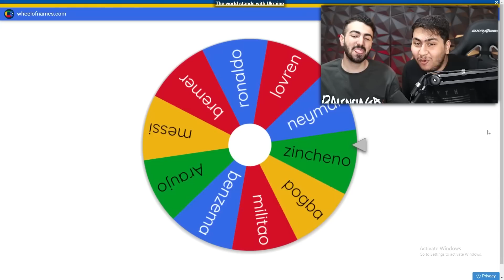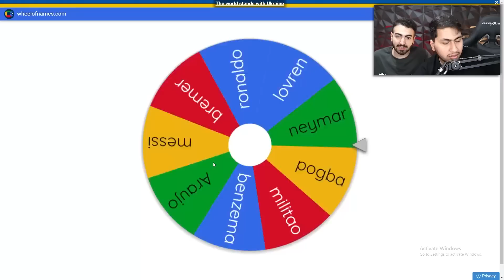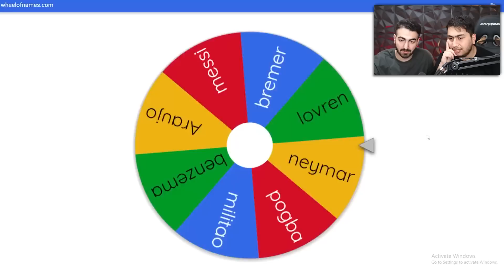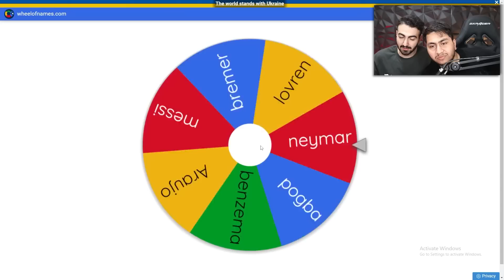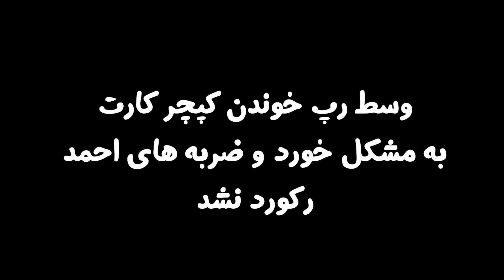چالش ضربه پنالتی🔥با چشم بسته👀⛔ با گردونه+ مجازات(به انتخاب شما)🔥😂 با حضور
رفقا تو این ویدیو میریم برای یه ویدیو چالش ضربه پنالتی با احمد اونم با گردونه با چشم بسته 🔥🙏👀برید ببینید امیدوارم حالشو ببرید ❤️